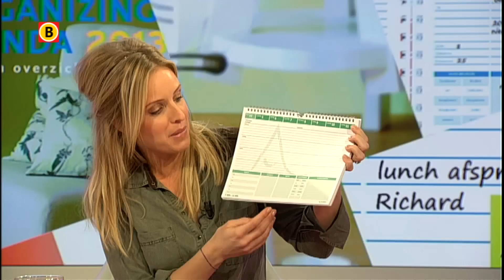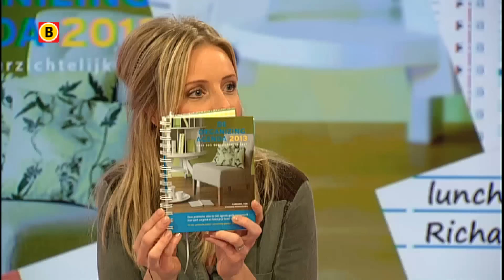Vivianne Steggerda over de Homeplanner en de Organizing Agenda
Hoe zorg je ervoor dat 2013 een stressvrij jaar wordt en dat thuis alles goed loopt? Vivianne Steggerda bedacht de Homeplanner en de Organizing Agenda. Ze vertelt er over bij Onder Ons.